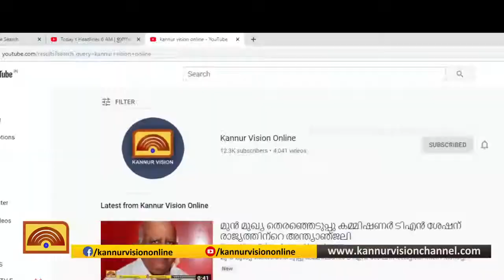അലവില്‍ ഷിര്‍ദി സായിബാബ മന്ദിരത്തില്‍ സ്വര്‍ണ്ണഹാര സമര്‍പ്പണം